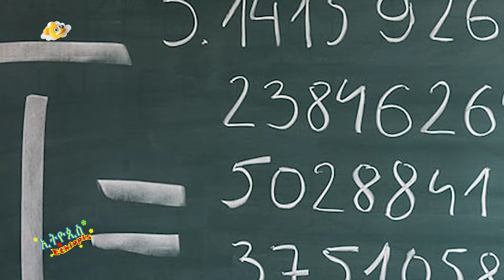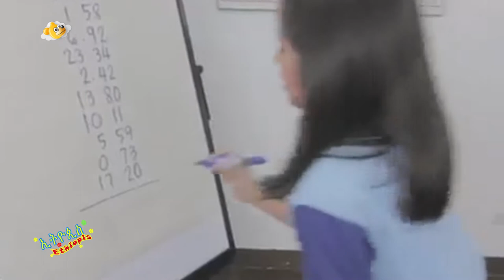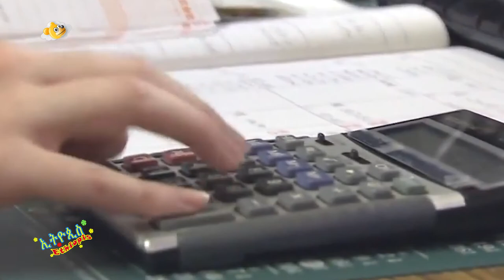አባከስ ምንድን ነው ? ለምን ይጠቅማል ? የልጆች ጥያቄ Ethiopis TV program